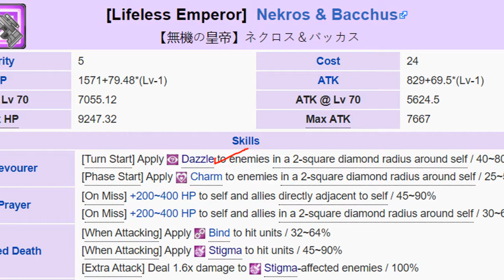Setsubun CQ (80) - Sol Sadness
Alexa, play Despacito 2.